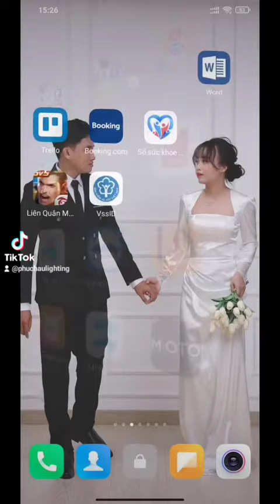Tạo định vị giả trên Zalo, hack vị trí.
Phúc Hậu Lighting là đơn vị chuyên tư vấn, thiết kế, thi công, cung cấp vật tư, sản phẩm và các giải pháp liên quan đến:
- Hệ thống camera giám sát: Camera analog, camera IP, camera wifi,..
- Smart Home (nhà thông minh): Ổ cấm thông minh, công tắc thông minh, khóa vân tay,...
- Solar Light (Đèn năng lượng mặt trời).
- Hệ thống đèn led trang trí.
- Hệ thống mạng - Wifi cho gia đình, trường học, quán cafe, shop,...
- Thi công hệ thống điện nhẹ.
Và các dịch vụ khác theo yêu cầu của khách hàng.
Nếu bạn đang tìm kiếm một đơn vị cung cấp các giải pháp và sản phẩm như trên, Phúc Hậu Lighting sẽ là sự lựa chọn đáng tin cậy.
+ Địa chỉ: 146/9 Quốc lộ 50, thị trấn Cần Giuộc, huyện Cần Giuộc, tỉnh Long An.